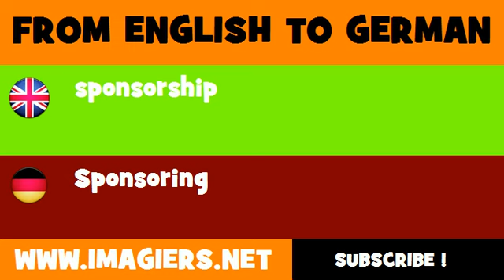FROM ENGLISH TO GERMAN = sponsorship